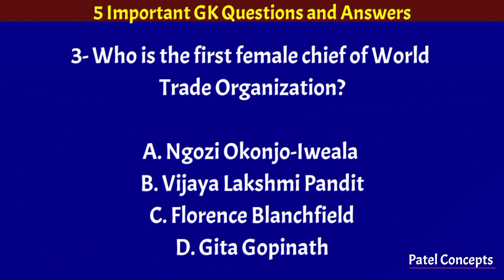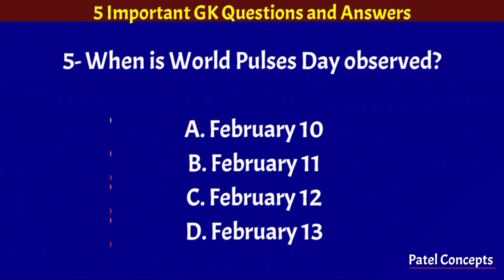GK | First Female Chief World Trade Organization | Photographer of the Year | National Women's Day